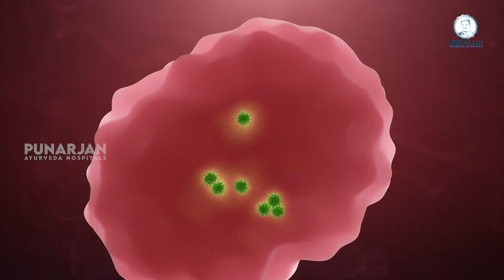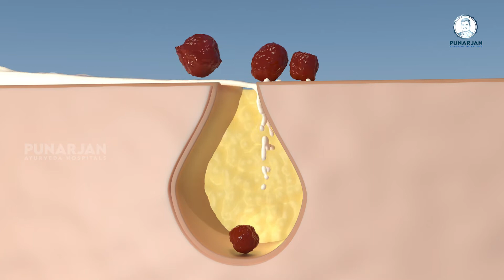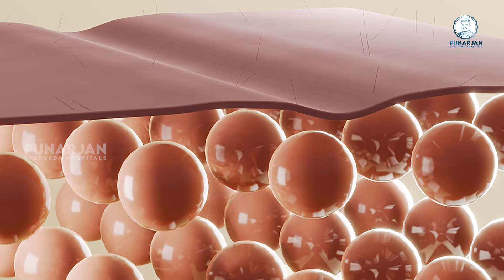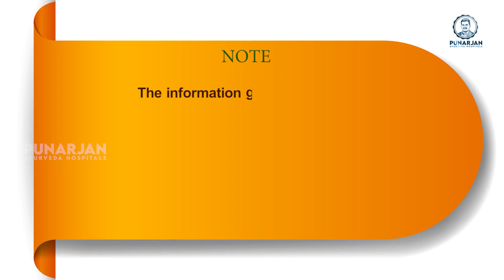ಅಕ್ಕಿ ನೀರನ್ನು ಆರಿಸುವ ಮೂಲಕ ಬ್ಯೂಟಿ ಪಾರ್ಲರ್ ವೆಚ್ಚವನ್ನು ಕಡಿಮೆ ಮಾಡಿ |Rice Water Benefits & Tips | Kannada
ಅಕ್ಕಿ ನೀರನ್ನು ಆರಿಸುವ ಮೂಲಕ ಬ್ಯೂಟಿ ಪಾರ್ಲರ್ ವೆಚ್ಚವನ್ನು ಕಡಿಮೆ ಮಾಡಿ |Rice Water Benefits & Tips | Punarjan Ayurveda Kannada

Dive into the transformative world of Rice Water Benefits with our comprehensive guide. Explore the enriching benefits of Ricewater, spanning from revitalizing hair growth to enhancing facial radiance. Discover practical tips to reduce beauty parlor costs by incorporating this natural elixir into your skincare and haircare routines. This video not only highlights the benefits of Ricewater but also provides valuable tips for maximizing its potential.

Additionally, delve into the realm of Ayurveda with insights from Punarjan Ayurveda Kannada, offering tips for utilizing Ricewater in your beauty regimen. Uncover the holistic approach of Ayur 4 Cancer and explore why Punarjan Ayurveda stands out as one of the best cancer hospitals in Karnataka and Bangalore. Elevate your beauty and well-being with Ricewater, guided by tips and wisdom from Ayurvedic experts. It's time to embrace the age-old secrets of Ricewater and revolutionize your beauty routine while gaining valuable insights into Ayurvedic practices for overall health and wellness.

Punarjan Ayurveda Kannada | Health Tips In Kannada | Kannada Health Facts | Ayurvedic Health Tips | Healthy life style | Rasayana Ayurveda